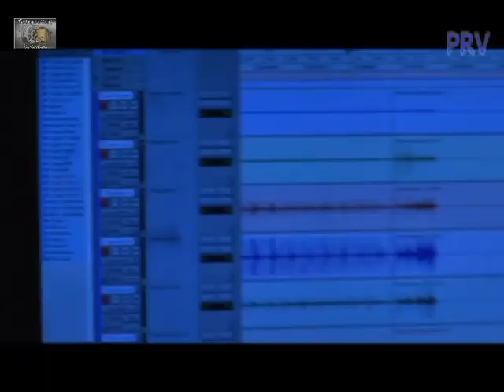GUASABARA Combo Aqui Y Alla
GUASABARA Aqui Y Alla UN Tributo a ese gran Musico Jose Lugo "Luguito"